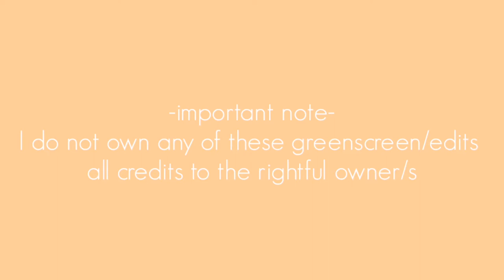Aesthetic Greenscreen for Editing